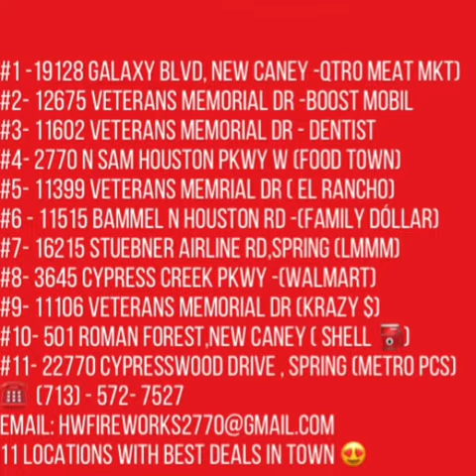Merry Christmas | From HW Fireworks